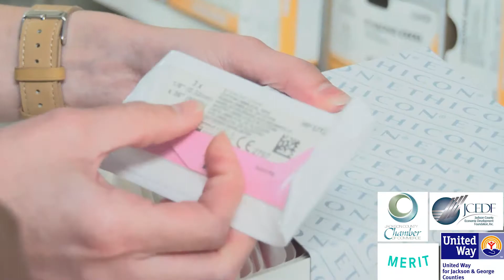P3: Kory (Overview); Director of Information Systems' Singing River Health System